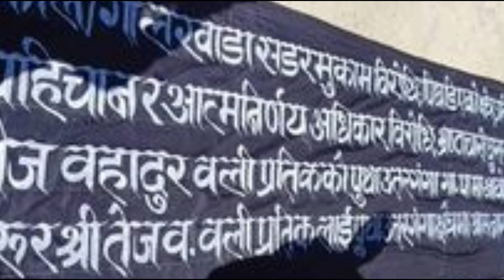रुकुम पूर्वमा गठबन्धन बिरुद्ध जनता उर्लिए, स्वतन्त्र उम्मेदवारले जित्ने पक्का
पूर्ब माओवादी जनमुक्ति सेनाको कमाण्डर समेत रहेका अजयशक्ति प्रदेश सभाको स्वातन्त्र उम्मेदवारमा उठेपछि तेजबहादुर ओलीको दिनदशा बिग्रेको हो । अहिले रुकुमका प्रत्यक गाउँमा तेजबहादुर ओलीलाई भ्रष्टचारी, पहिचान बिरोधी, नबसामन्ती मुर्दाबाद लेखिएको कालो झण्डा देखाउदै नाराबाजी गरेको देखिन्छ भने उता अजयशक्तिलाई भने बाजागाजा सहित स्वागत गरेको देखिन्छ ।